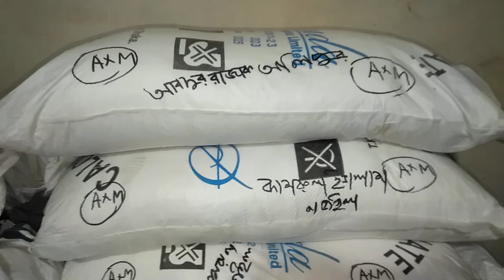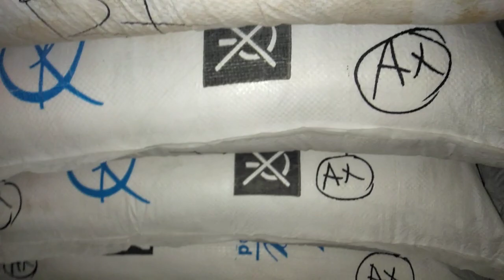অল্প পুজিতে ডিটারজেন্ট ব্যবসা শুরু করতে পারেন.01639352581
কলম তৈরির মেশিন পাওয়া মোমবাতির ডাইস পাওয়া যায় সেন্ডেল তৈরির মেশিন পাওয়া যায় ডিটারজেন্ট তৈরি মিকচার মেশিন পাওয়া যায় ডিটারজেন্ট তৈরি প্যাকেট করা হাইড্রোলিক ঝালাই মেশিন পাওয়া যায় সাবান তৈরির মেশিন পাওয়া যায় আইস ললিপপ সিলিং করা হাইড্রোলিক ঝালাই মেশিন পাওয়া যায় রোবো পাইপ আইসক্রিম সিলিং করা হাইড্রোলিক ঝালাই মেশিন পাওয়া যায় নন ওভেন টিস্যু ব্যাগ মেশিন পাওয়া যায় লিচু কাপ সিলিং মেশিন পাওয়া যায় পুডিং কাপ সিলিং মেশিন পাওয়া যায় লিচু ড্রিংস জোশ বোতল পাঞ্চ মেশিন পাওয়া যায় আমাদের এখানে সব ধরনের মেশিনারিজ পাওয়া যায় সব ধরনের মেশিনারিজ কাঁচামাল পাওয়া যায় আমাদের নাম্বার দেওয়া আছে যোগাযোগ করুন.01711114704.01639352581